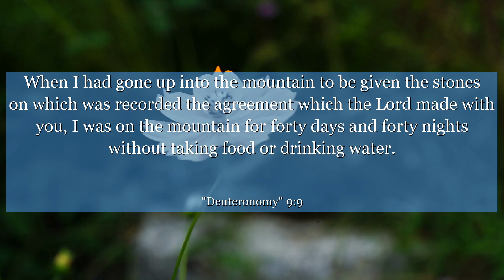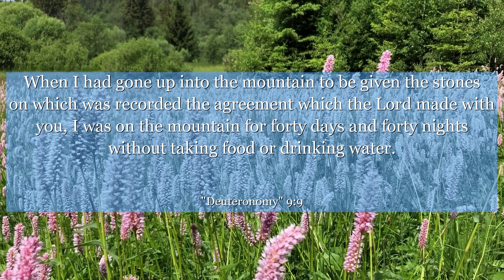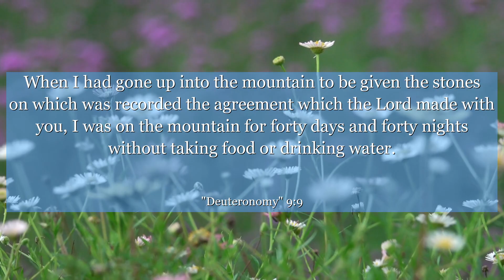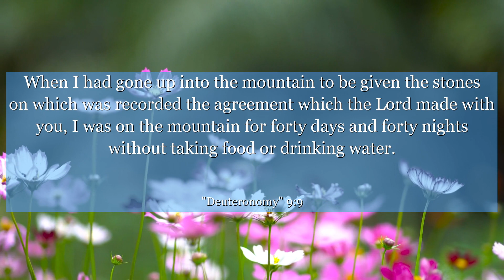Deuteronomy 9:9 When I had gone up into the mountain to be given the stones on which was recorded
In Deuteronomy 9:9, discover a powerful lesson on resilience and humility. This verse reminds us of our human nature and the importance of acknowledging our limitations. By embracing humility, we can overcome challenges and grow stronger. Let this verse inspire you to persevere, learn from your mistakes, and embrace the journey of self-improvement. Find motivation in the wisdom of Deuteronomy 9:9 and let it guide you towards a more resilient and humble mindset.